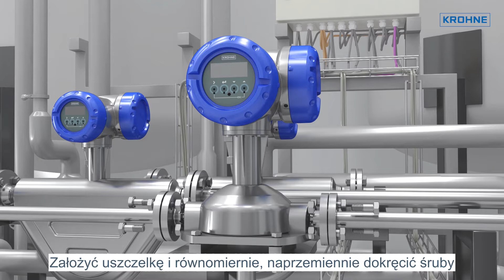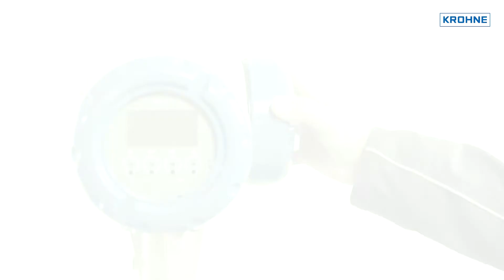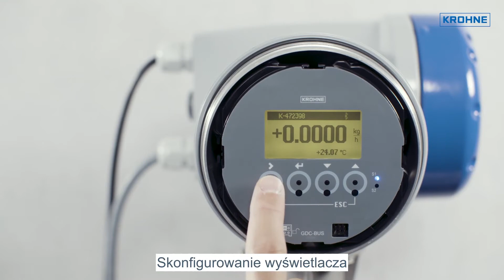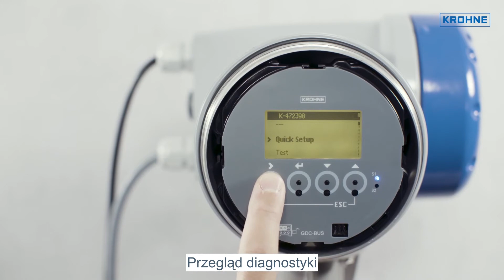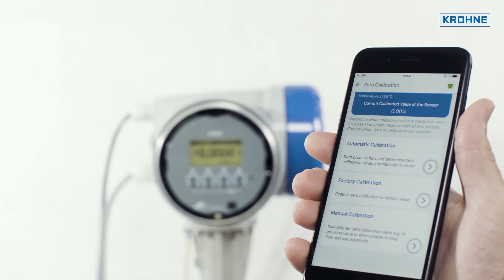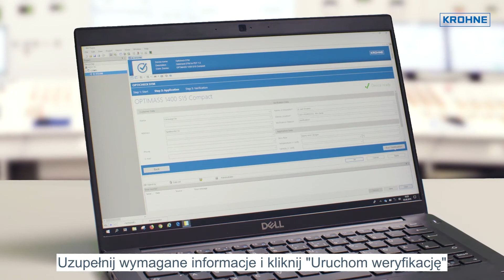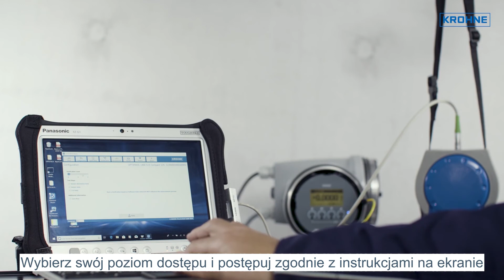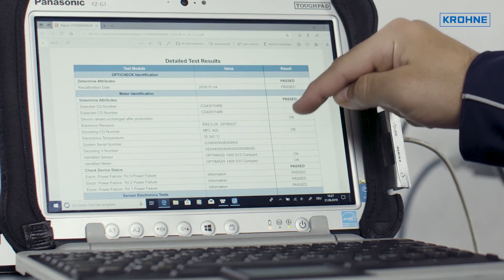OPTIMASS 3400: Instalacja, uruchomienie i weryfikacja (ICV) | KROHNE Tutorials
Wybierz konkretny rozdział, klikając na odpowiedni znacznik czasowy!
Rozpakowanie: 00:00​
Instalacja mechaniszna: 00:32​
Instalacja elektryczna: 02:06​
Uruchomienie: 04:34​
OPTICHECK Mobile – wersja mobilna: 09:09
Weryfikacja za pomocą OPTICHECK DTM: 13:03
Weryfikacja za pomocą testera OPTICHECK Master: 14:24